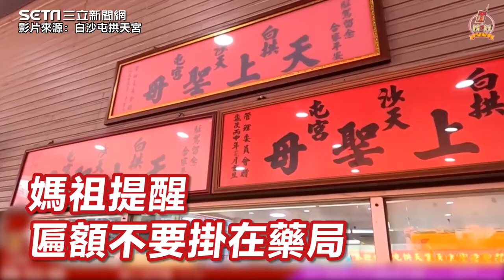白沙屯媽祖鑾轎撞醫院玻璃！原來是有所指示：這裡錯了｜娛樂星聞